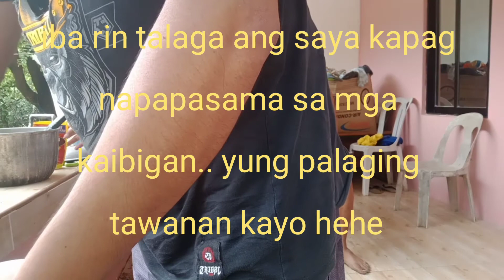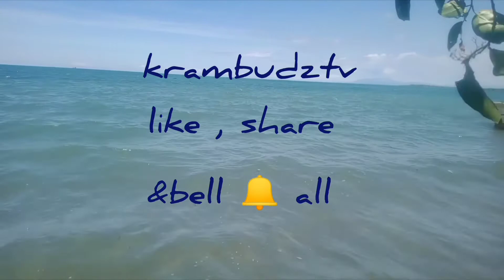tilapia catch and cook kasama ang tropa..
tilapia catch and cook.. huli nmin sa pang gagama. kasama ko ang aking mga kaibigan...